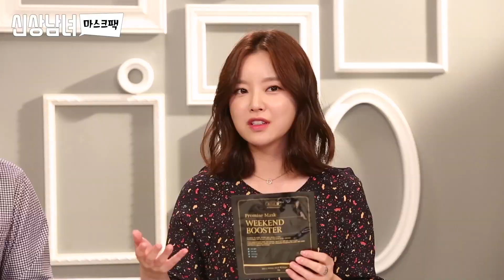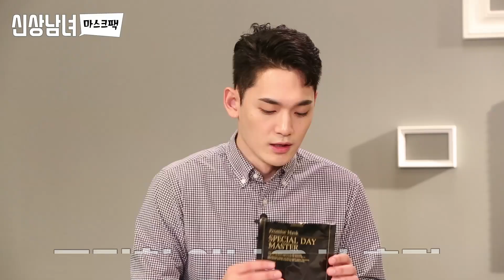신상남녀 – 17회 – 폭염에 지친 피부 회복을 위한 20일 대작전!